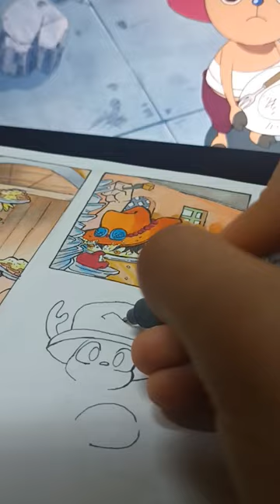Sesión de Arte Tradicional Pt.3 Chopper